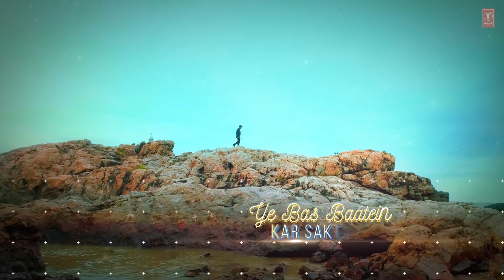Doob Gaye (Lyrical) | Guru Randhawa | Urvashiautela | Jaani, B Praak | Remo D | Bhushan K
Doob Gaye (Lyrical) | Guru Randhawa | Urvashi
Rautela | Jaani, B Praak | Remo D | Bhushan K